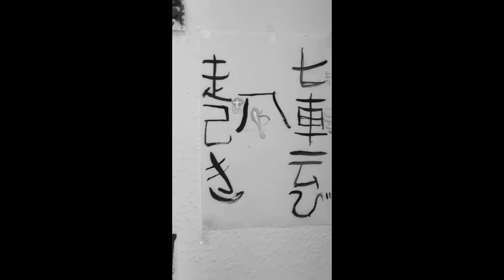The Big "C" - 10 Days of Isolation - "Day 7"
Day 7 - my physical condition is about the same, as yesterday.

But my psyche has gotten a lot worse. I asked myself when this will happen. Feeling depressed and had anxieties. A video lesson from my piano teacher distracted me a little bit.

ExplorerAUDIO Logo by: taemmy.deviantart.com/ (Moritz Weber)

If you like my music you may considering to buy my latest single „Full Moon Rising“ Buy the single on Bandcamp and get album cover, layout, inlay and back cover as additional gift.

Furthermore you can buy or listen to it on Deezer, Apple Music, Itunes and Co.